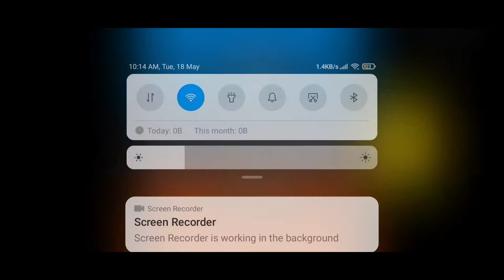Custom with my class fellow 😉